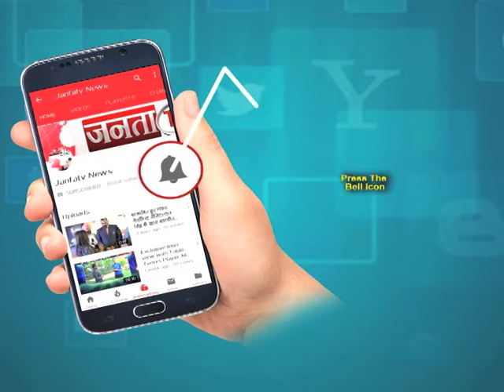खेल रत्न के लिए हरभजन का नाम रिजेक्ट क्यों किया – गुरमीत सिंह